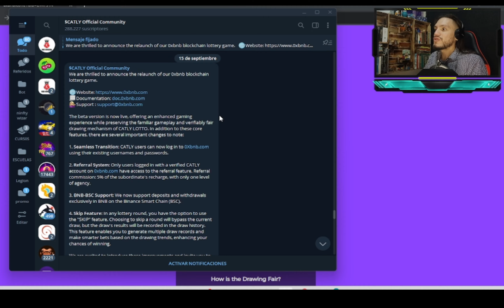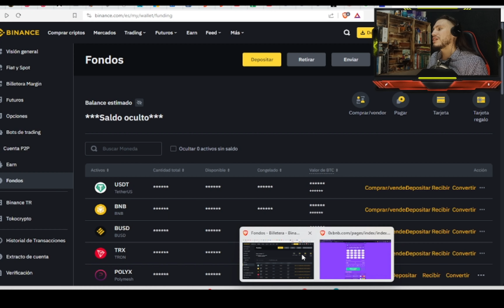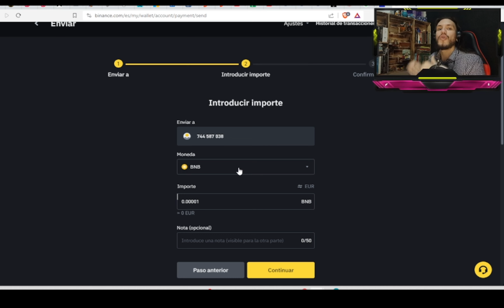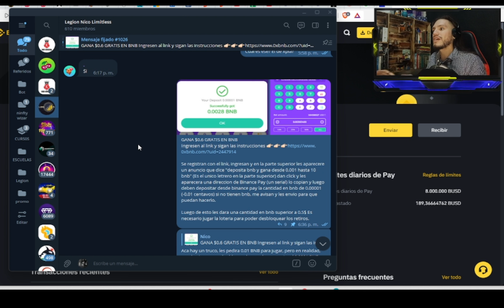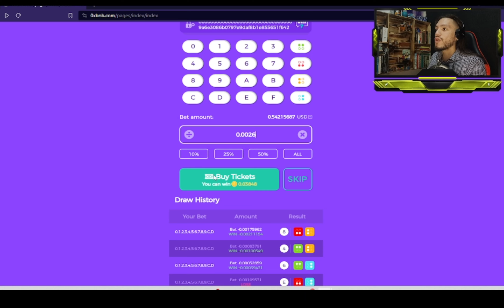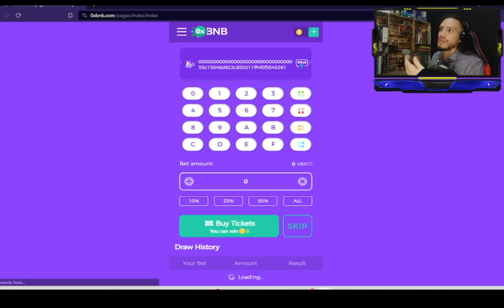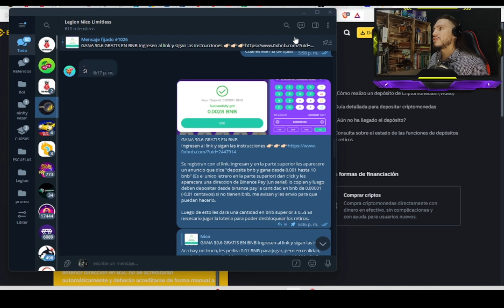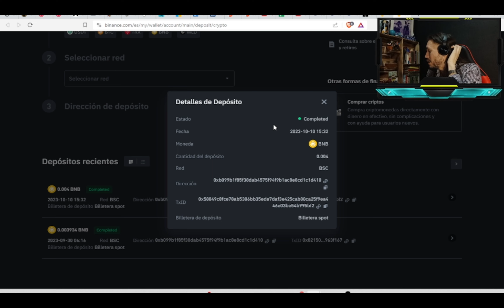GANA BNB GRATIS CON ESTA PLATAFORMA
Heey Legión✅ 🔥
Hoy hablaremos sobre 0xbnb o catly 2.0 Donde vamos a ganar dinero, de una manera gratuita, siguiendo los pasos que te explico en el video.
Lo primero, es registrarse y agregar como codigo de referencia (2447914) luego de esto,vas a reclamar el bono enviando 0.00001 BNB por BinancePay (Si no cuentas con BNB en Binance, me puedes contactar por Telegram y te envio el BNB necesario) y luego, realizaras 2 juegos de loteria con el balance que te otorgue la plataforma. De esta manera, podras sacar un provecho en tokens BNB totalmente gratis.

Aclaro que tambien cuenta con un sistema de referidos, donde para reclamar el bono, solo necesitas cuentas de binance verificadas (cuentas de tu familia, amigos, etc) y estas cuentas alternas, las podras crear bajo tu enlace de referencia para llevarte la bonificacion de referidos.

Todos los detalles en el video ¿Ya participaste? ¿Que esperas?

✅🔥Te ha gustado el video Legión?🔥✅ Revienta el boton ✅LIKE✅ 🏆Haz parte de la Legión 🏆 Y Que no se te olvide ⏩ compartir ⏩ 🔥